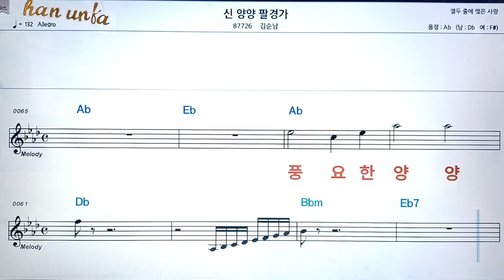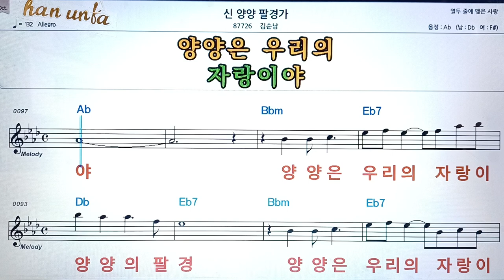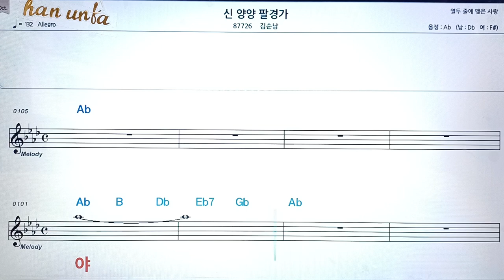신 양양 팔경가/김순남👍노래 반주, 코드 악보,가라오케💋Karaoke*Sheet Music*Chord*MR